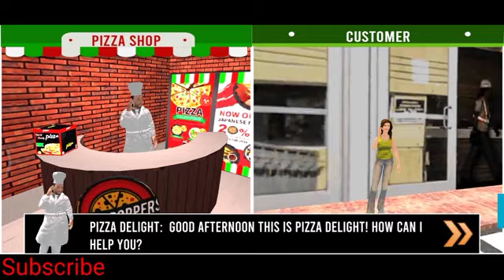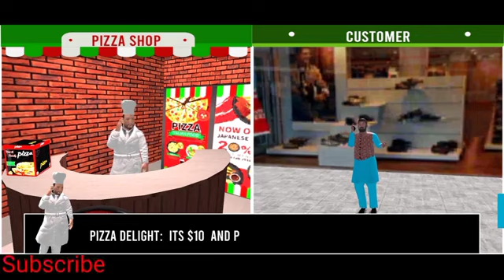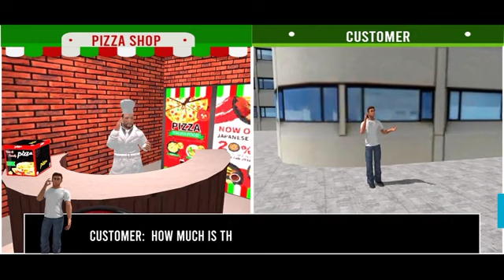Van pizza delivery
If interested go download it on play store